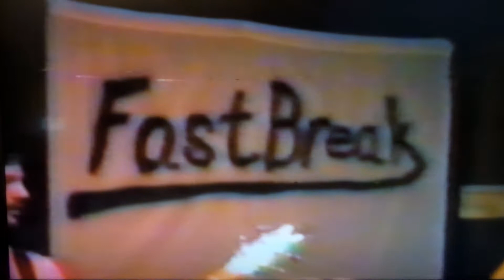Fast Break. 12/14/85. Dunedin FI. You Can't tell the Truth.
Original song written by Jimmy Jones. Performed by Fast Break.